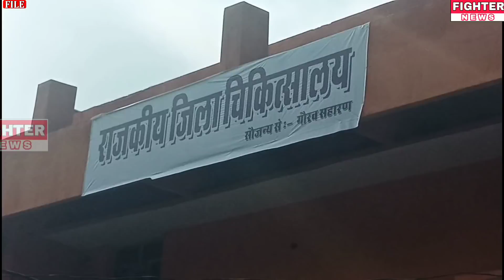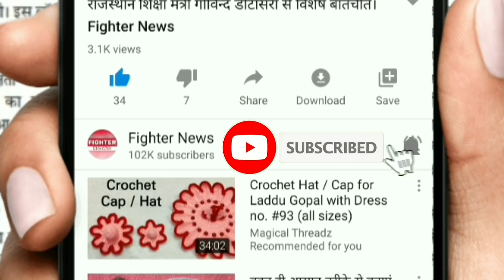16 अप्रैल : श्रीगंगानगर-हनुमानगढ़-जयपुर : शाम 6 बजे की 10+ बड़ी खबरे। Fighter News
Fighter News

About This Video :

16 अप्रैल : श्रीगंगानगर-हनुमानगढ़-जयपुर : शाम 6 बजे की 10+ बड़ी खबरे।